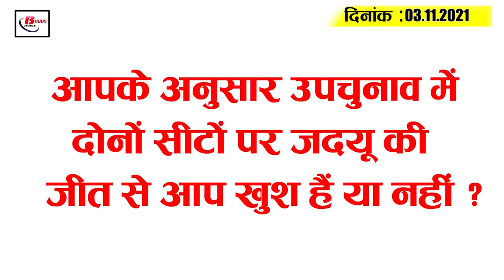Get Bihar Evening breaking news of 03 October on Bihar panchayat Election,Bihar weather,Diwali,JDU.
1. Dhanteras traded at Rs 1100 crore in capital Patna

2.  Under Right to Education, nominations will now be made from nursery class

3. 12  additional puja special trains to ply to Bihar in Chhath
in  train numbers of both trains will be changed and further circulated till Puja.

4. Demand for naming of road in honour of martyr Rishi Ranjan raised

5.  Polling for 6th phase of Panchayat elections held today

6. 9 new corona   infected from five districts in Bihar

7. Now you know the latest weather conditions in Bihar

8. Patna High Court hears plea to stop felling of trees in highway construction

9. Health department to celebrate Diwali with Corona Warriors in Bihar

10. Bihar crosses Rs 5  crore mark for first dose of corona vaccine

11. Crackers sold in Patna despite ban on firecrackers

12. Money Holi and Diwali together in Bihar NDA camp

13.  Sushil Modi takes a dig at RJD-Congress defeat

14.  Bihar not ready for change, says Pushpam Priya Chaudhary after defeat

15. Pakistan veterans come out in support of Indian team

Today's question is as follows: Do you think you are happy  with jd(U)'s victory in both the seats in the by-election?

1.